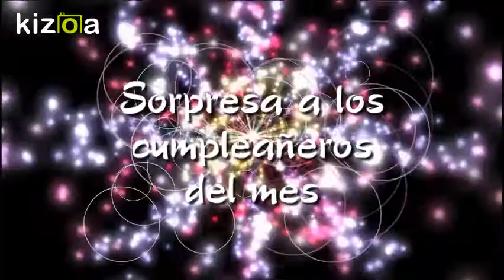Kizoa Editar Vídeos - Movie Maker: Comunión Marta 6 Mayo 2018